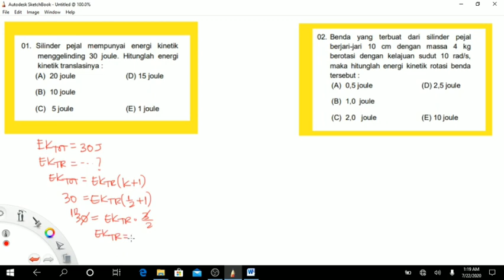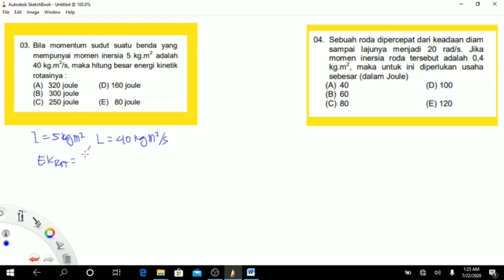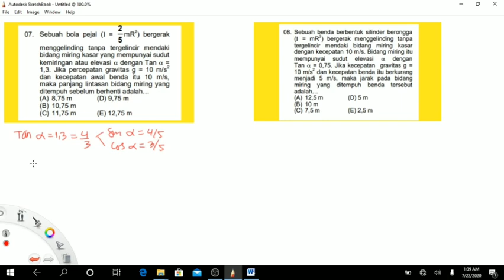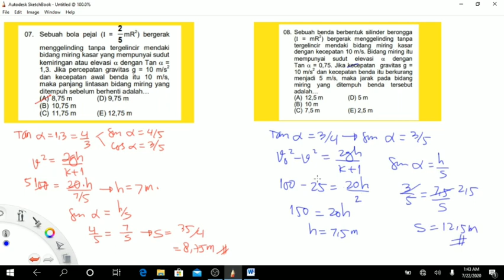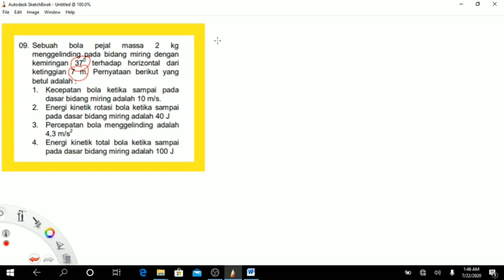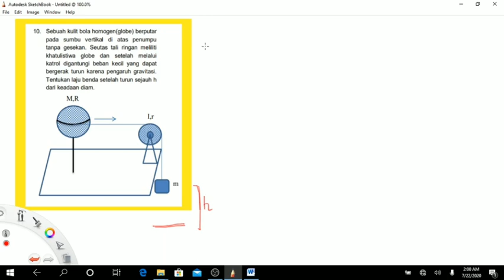11IPA. GERAK MENGGELINDIG KELAS XI IPA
Gerak Menggelinding adalah kombinasi gerak translasi ( berpindah tempat) dan gerak rotasi ( berputar)

Energi Kinetik menggelinding yaitu penjumlahan energi kinetik translasi dengan energi kinetik rotasi